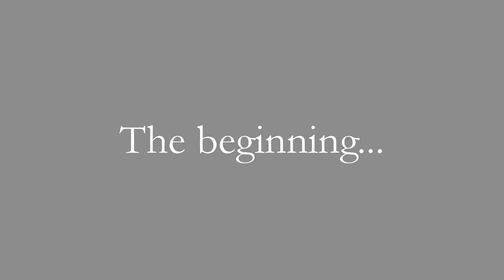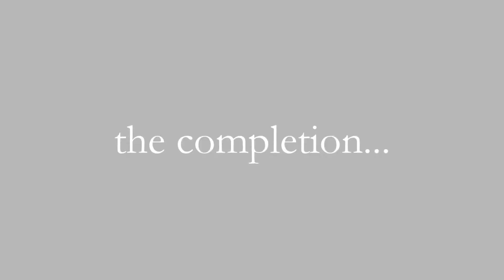"Coral Dive" Oil Painting on Canvas - Shamanic Art by Lyn Pacificar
The painting process behind "Coral Dive."